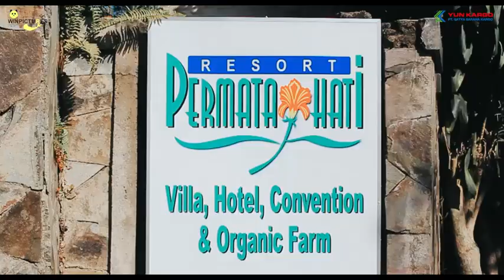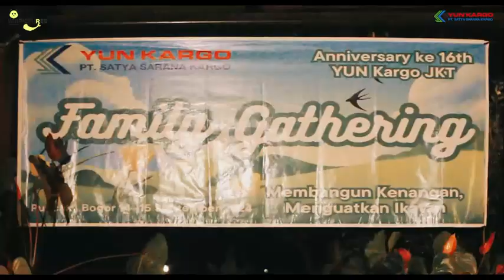FAMILY GATHERING YUN KARGO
winpictures mempersembahkan
gathering djabesmen,
gathering di lembang,
dark gathering,
dark gathering anime,
delain the gathering,
dark gathering manga,
dragonflight gathering,
demon slayer gathering reaction,
data gathering,
dragonflight gathering professions,
dj ganyani family gathering,
drama for gathering,
gathering echoes prey,
gathering equipment rok,
gathering engineering,
gathering energy sound effect,
gathering evony,
gathering enchant dragonflight,
gathering essence hollow knight,
gathering event rok,
gathering exp bdo,
gathering eleanor,
ephesus gathering,